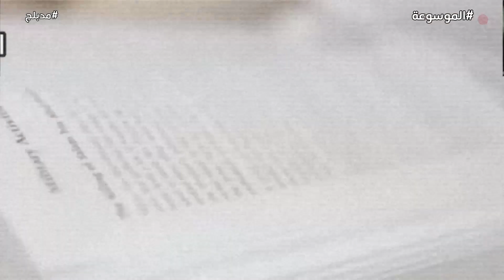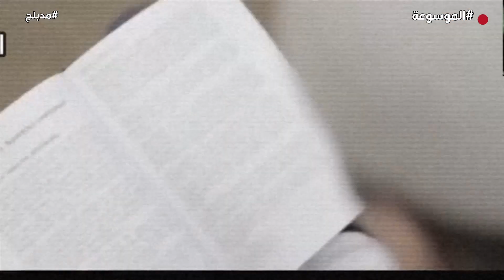دخل الاسلام بسبب كرم مسلم فقير صدمنى ما قام به ببحثت حتى عرفت الحقيقة .. مدبلج للعربية